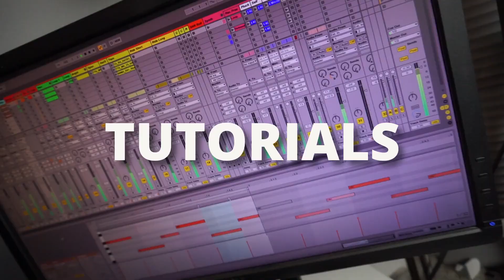Remix mein Song - Interview mit Vin Vega, Good, Kate Rena & Matonik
Im Headquarter des Düsseldorfer Labels Eisenwaren haben wir uns getroffen um über die neue Remix EP von Vin Vega und Matonik zu quatschen. Geremixt wurde der Song "Let The Sun Shine Down On Me" von Good feat. Kate Rena. Eine interessante und lustige Gesprächrunde ist zu erwarten, wo die Welten der elektronischen und aktustischen Musik aufeinanderprallen. Es gibt noch ein Gewinnspiel und am Ende spielt und singt Kate uns den Song in der Akustikversion vor, also bleibt dran.

Good feat. Kate Rena -  "Let The Sunshine Down On Me (The Summer Remixes)":